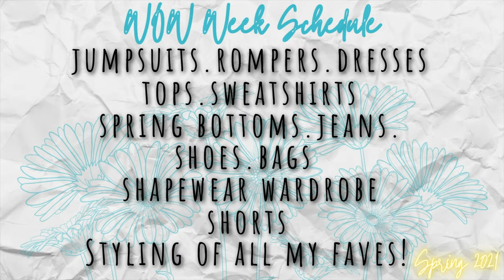*WALMART HAUL* Spring Pants-Joggers-Jeans | Midsize Curvy | Week of Walmart, Spring 2021, Episode #3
WOW Week - Week of Walmart - Spring 2021 will have the following videos in addition to this one on Walmart Jeans, Walmart spring and summer pants, and Walmart Khackis!

Ep #1: Jumpsuits, Rompers, and Dresses
Ep #2:  Spring Tops/Sweatshirts
Ep #3: Spring Bottoms/Jeans (this video!)
Ep #4: Shoes & Bags
Ep #5: Shapewear Wardrobe
Ep #6 Shorts
Ep #7: Styling all my Faves!

I appreciate you being here!
Stay Real ✌🏼
💜 Jen

PRODUCTS MENTIONED IN THIS VIDEO - NUMBERED BELOW
No Boundaries Linen Pant | Black & Blue | XL | Run Big

*SHOES
Pom Pom Tassle Slides
Scoop Gray Acid Wash Jeans *clearance* | 14 | TTS

*SHOES
Gray Fuzzy Buckle Slides - TTS
No Boundaries Gauze Jogger | Black & Green | XL | Run Big
*BLACK

*SHOES
*Cognac Studded Gladiator Slide, TTS
Sofia Vergara Button Fly Straight Leg Jeans | 14 | TTS

*SHOES
Cognac Double Strap Velcro Slides
Time & Tru Wide Leg Cutoff Frayed Khacki Pants | Pink | 14 TTS

*SHOES
These pink slides are sold out (were very popular b/c they’re a designer dupe) - if they come back in stock, I will update the link
Scoop Wide Leg Cutoff Jeans | 14 | TTS

*SHOES
SHEIN Cognac Basket Slides
No Boundaries Jogger Sweatpants with Cargo Pockets | Black & Black Tie-Dye | XL | Run Big
*BLACK

*SHOES
*Nike Hightops with Leopard Swoosh (TTS)

*Nike Court Legacy - these shoes went viral so I will link several places (as they’re often sold out) - as an FYI - you can save $10 if you order kid’s size.  I’m normally a women’s size 7 and wear a kid’s 5.  I will link adult and kids (in general, these run TTS).

Scoop Wide Leg High Waist Jeans | 14 | TTS but very stretchy

SHOES
Ivory Ruched Slides
No Boundaries Khacki Joggers | Light & Dark Tan, Green | XL | Run TTS leaning big (I found that sizing down was more flattering on my shape)
*LIGHT TAN

SHOES
Double Strap Studded Slide

My channel is community supported and I don't exist in this social media capacity without YOU!  The average haul video takes ~10 hours start to finish.  If you choose to use my links, please know how much I appreciate you!  Thanks so much for being here and showing support!  Keep it REAL :)

📷 Camera - Sony ZV1 Camera for Content Creators & Vloggers Kit - Walmart